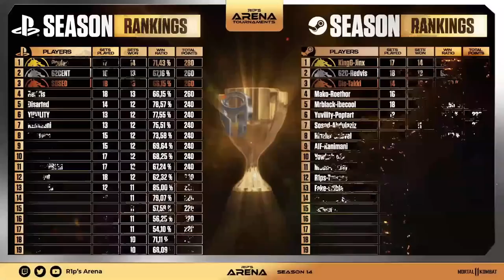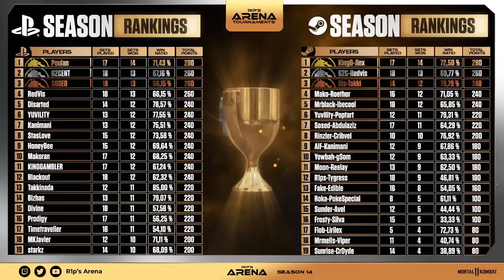ALL EYES ON THE BEST SCORPION IN MORTAL KOMBAT!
TIMESTAMPS:
0:00 INTRO
6:35 KITTIEKAHN vs. KUSHSMOKES
18:40 XOUTICS vs. WOLVERINE
31:30 MKJAVIER vs. PRODIGY
46:50 MILO vs. HKAGOL
1:01:01 CRAZYJAY-R vs. STARKZZ

Use the SuperThanks Feature right under the video

everyday at 1PM Eastern Time.